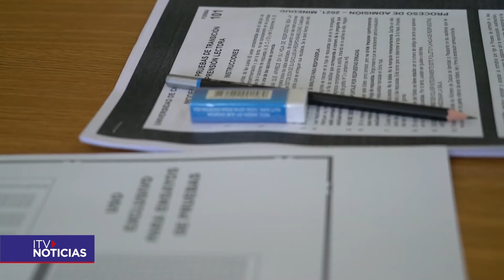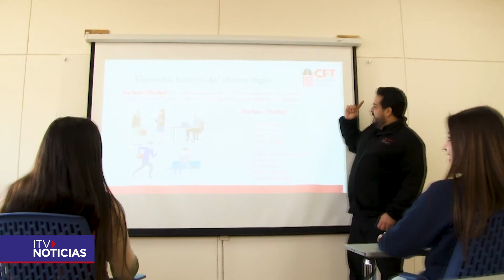SEMIPRESENCIALIDAD CFT E IP